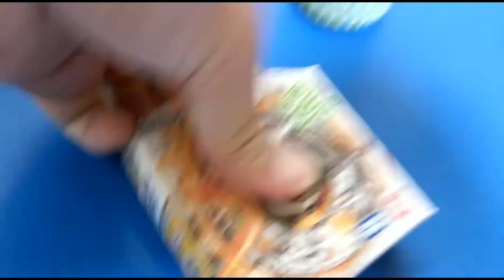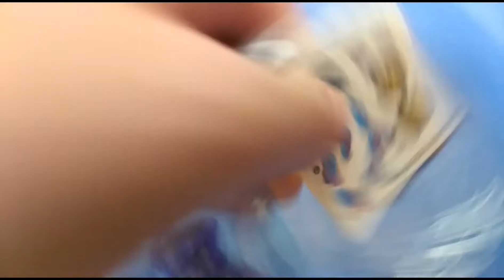시노비 사라만다SW145SD&파이레츠 오르자145D리뷰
지금 동대문에 메탈베이블레이드 제로G저렴하게 구매하실 수 있습니다